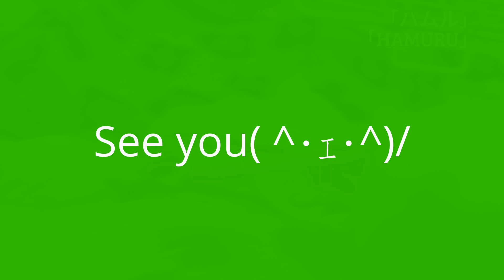【少しづつ手に馴らす(`･ω･´)！】☆イエロージャンガリアン☆ 【Yellow hamster To get used to hands!】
イエロージャンガリアン ハムスター♂生後２ケ月です(｀･ω･´)！
「ハムム」と「ハムル」　【スマホで撮影】可愛い！癒し！